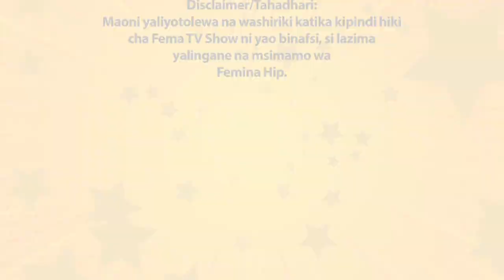Fema TV Show - Season 12 Episode 03 - Fema Clubs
Katika kipindi hiki tunatembelea Mwanza, The Rock City! Tutajionea vijana wa Misungwi Fema Club wanavyoruka juu na fursa! Pia mgeni wa Amabilis ni Masoud Kipanya.
Kila Jumapili saa moja kamili jioni @EATV (East Africa Television) FemaTVShow